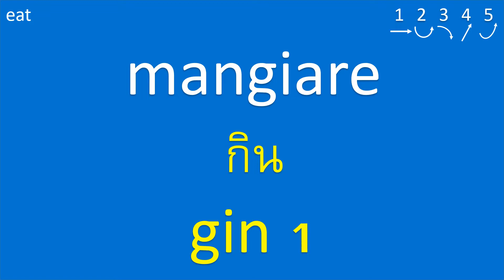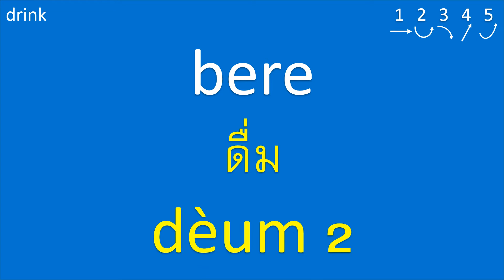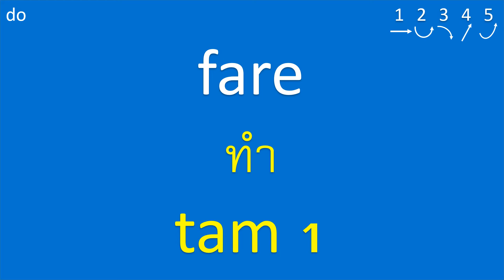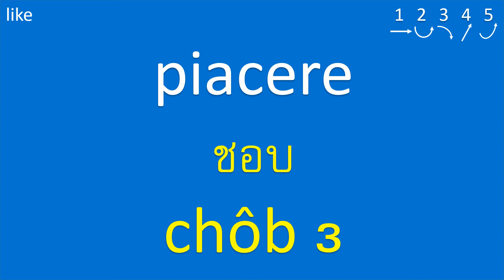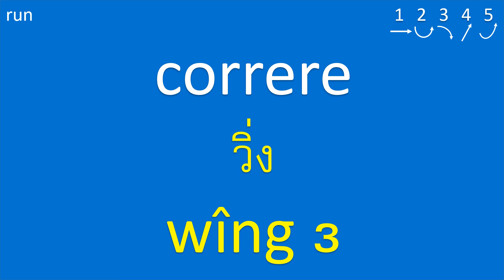ภาษาอิตาลี: เรียนอิตาลี: คำกริยา: Vocabolario tailandese: impara il tailandese: Thai Italian: Verbs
🙌 สมัครสมาชิกช่องเป็น Super Supporter 🚀🤝👫 เพื่อดูวิดีโอภาษาอังกฤษ (ฝึกพูด-ฟังภาษาอังกฤษ) เพื่อรับสิทธิพิเศษหรือสนับสนุนพวกเรา ได้ที่

Exploring famous sites in Thailand:
1. Bangkok - Grand Palace, Wat Arun, and Chatuchak Market
2. Chiang Mai - Doi Suthep, Old City, and Sunday Night Walking Street
3. Phuket - Patong Beach, Phi Phi Islands, and Big Buddha
4. Ayutthaya - Ayutthaya Historical Park and Wat Mahathat
5. Krabi - Railay Beach, Phi Phi Islands, and Tiger Cave Temple
6. Pattaya - Walking Street, Sanctuary of Truth, and Nong Nooch Tropical Garden
7. Sukhothai - Sukhothai Historical Park and Wat Si Chum
8. Hua Hin - Cicada Market, Hua Hin Beach, and Mrigadayavan Palace
9. Koh Samui - Chaweng Beach, Big Buddha Temple, and Ang Thong Marine Park
10. Pai - Pai Canyon, Tha Pai Hot Springs, and Pai Walking Street

Have you ever been to Thailand? If so, what was your favorite experience? What are some must-visit places in Thailand based on your personal travel experiences?

Exploring famous sites in Italy
1. Rome - Colosseum, Vatican City (including St. Peter's Basilica and Sistine Chapel), and Trevi Fountain
2. Florence - Florence Cathedral (Duomo), Uffizi Gallery, and Ponte Vecchio
3. Venice - St. Mark's Square, Rialto Bridge, and Grand Canal
4. Milan - Milan Cathedral (Duomo di Milano), Galleria Vittorio Emanuele II, and The Last Supper painting
5. Amalfi Coast - Positano, Amalfi, and Ravello
6. Tuscany - Pisa (Leaning Tower of Pisa), Siena, and Chianti wine region
7. Cinque Terre - Five colorful coastal villages (Riomaggiore, Manarola, Corniglia, Vernazza, and Monterosso)
8. Pompeii - Ancient Roman city preserved by volcanic ash, Mount Vesuvius, and Herculaneum
9. Sicily - Palermo, Mount Etna, and Taormina
10. Capri - Blue Grotto, Faraglioni Rocks, and Villa San Michele

Have you ever been to Italy? If so, what was your favorite experience? What are some must-visit places in Italy based on your personal travel experiences?

English Sentence Examples: Verbs

1. throw - threw - thrown:
He throws a frisbee to his dog in the park.
They threw a surprise party for their friend.
She has thrown a boomerang in the past.

2. kick - kicked - kicked:
He kicks a soccer ball into the goal.
They kicked a can down the street while playing.
She has kicked a punching bag during her workouts.

3. climb - climbed - climbed:
We climb the mountain for an adventurous hike.
He climbed the tall tree to rescue a cat.
They have climbed the stairs of the ancient temple.

4. skip - skipped - skipped:
She skips rope in the playground.
They skipped stones across the calm lake.
He has skipped classes.

5. cook - cooked - cooked:
He cooks a delicious meal for his family.
They cooked spaghetti for dinner.
She has cooked traditional dishes from her homeland.

คำกริยาพร้อมประโยคตัวอย่าง: 500 Basic Verbs with 1,500 Sentence Examples

This Italian-Thai language lesson designed for Italian speakers interested in learning Thai (LinguaTailandese) and Italian learners (ภาษาอิตาลี).

คำกริยาอิตาลี, ภาษาอิตาลี, เรียนภาษาอิตาลี, คำศัพท์ภาษาอิตาลี, ไทยอิตาลี, อิตาลีไทย, บทเรียนภาษาอิตาลี, ภาษาอิตาลีพื้นฐาน, พูดภาษาอิตาลี, ภาษาอิตาลีสำหรับผู้เริ่มเรียน, ภาษาอิตาลีเบื้องต้น, ฝึกภาษาอิตาลี, ภาษาอิตาลีคำศัพท์ทั่วไป, วัฒนธรรมอิตาลี, การเรียนภาษาอิตาลี.